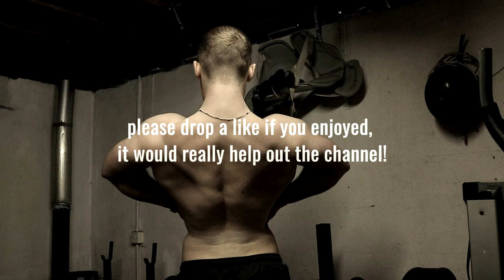Building a Home Gym, Quarantine Tips & Shaving my head!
Welcome to episode 2 of TheShapeUp!
A lot has changed since the first episode, so I run you through my experience with the pandemic, highs and lows, overcoming adversity and building a home gym!